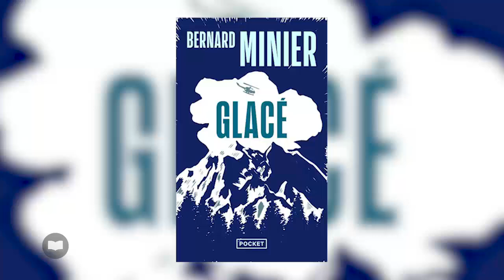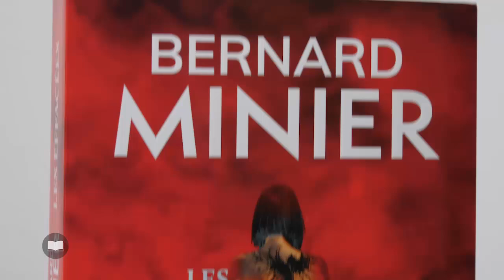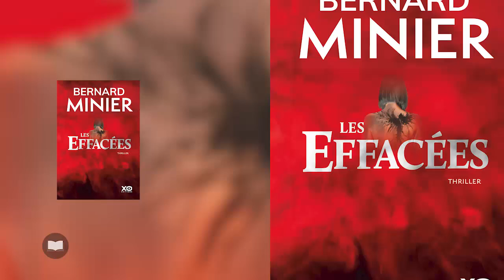Découvrez Les effacées de Bernard Minier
En Galice, un tueur kidnappe des femmes qui se lèvent tôt pour aller travailler. Des invisibles. Des effacées.
À Madrid, un autre assassin s’en prend à des milliardaires et laisse sur les murs de leurs résidences ce message : « TUONS LES RICHES ».
Deux tueurs. Deux mondes. Une situation explosive.
Et pour Lucia Guerrero, enquêtrice, une double menace…
Découvrez le nouveau thriller haletant de Bertrand Minier !

Retrouvez l'émission intégrale sur WebTvCulture !